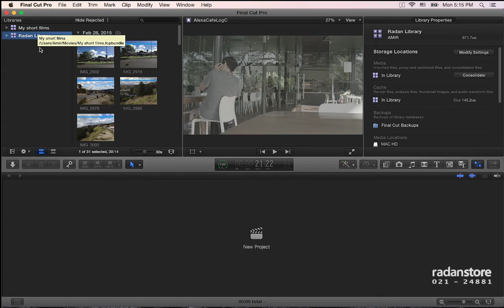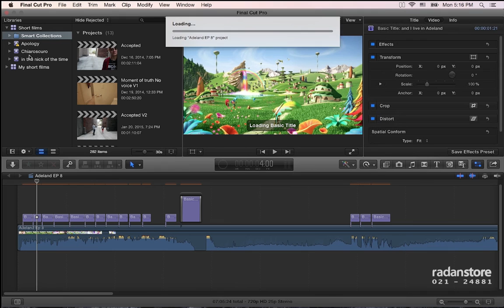5. FCPX - Open close libraries - Persian